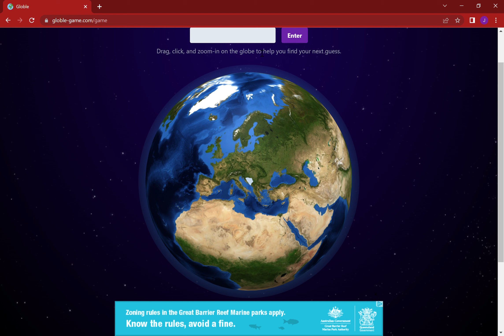Today's Globle!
sub